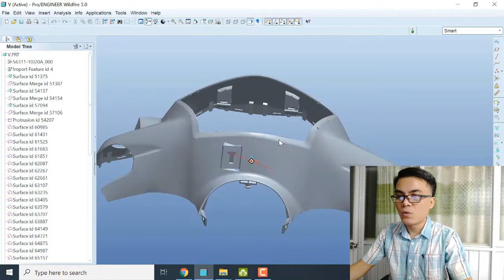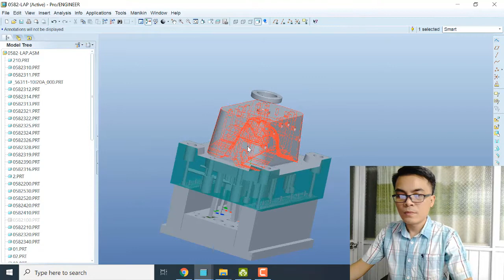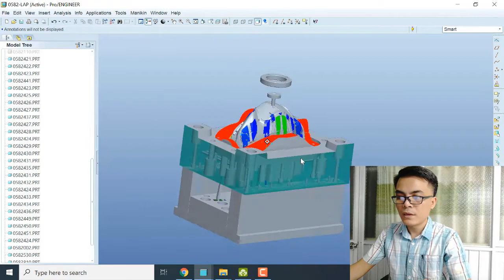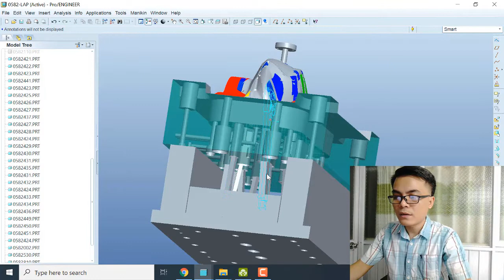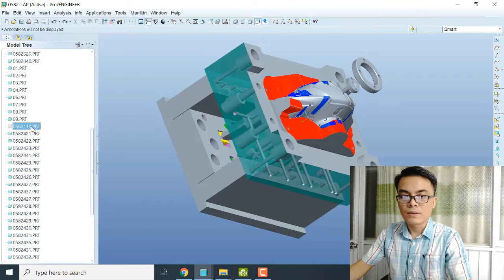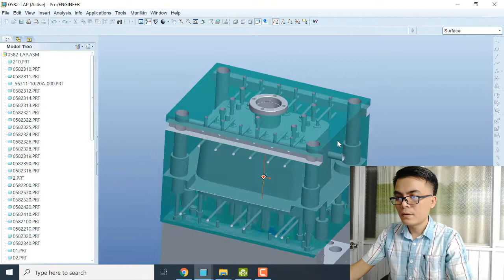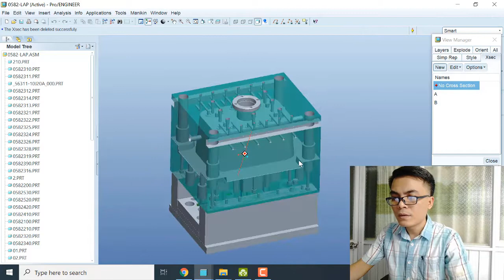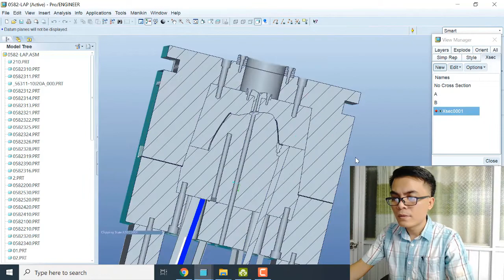Thiết Kế Khuôn Nhựa Mặt Nạ Xe Máy Honda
Bạn nào cần tài liệu: Nhà máy đường, nhà máy nước ngọt, nhà máy bia, nhà máy sữa Vinamilk, thiết kế khuôn mẫu, thiết kế động cơ giảm tốc... inbox facebook or Hotline mình nhé 👇:

Nhận dạy khóa học chuyên sâu về thiết kế động cơ giảm tốc theo tiêu chuẩn Châu Âu (Đức, Italy)